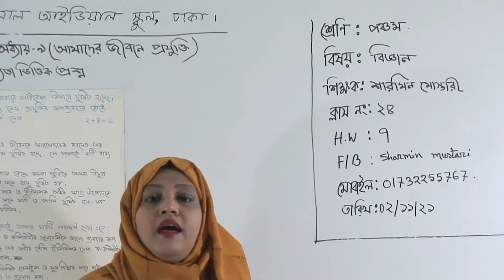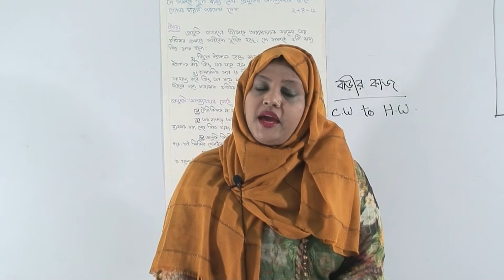পঞ্চম শ্রেণির বিজ্ঞান, ক্লাস নং-২৪, আলোচ্য বিষয়: অধ্যায়-৯, যোগ্যতা ভিত্তিক প্রশ্ন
বার্ষিক-২০২১
শ্রেণি: পঞ্চম
বিষয়: বিজ্ঞান
ক্লাস নং-২৪
আলোচ্য বিষয়: অধ্যায়-৯ (আমাদের জীবনে প্রযুক্তি) যোগ্যতা ভিত্তিক প্রশ্ন
শিক্ষক: জ. শারমিন মোস্তারী